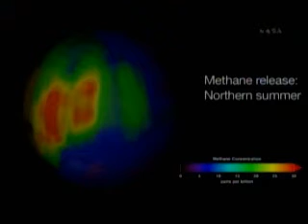Methane on Mars = possible produced by life. 火星でメタン確認、生命存在の可能性も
NASA admits there is methane in the atmosphere on Mars. This may be the proof of life in the red planet.

NASAは火星の大気にメタンを確認して生命存在の可能性を認める。

Source: Reuters